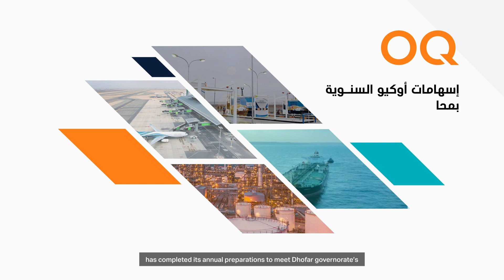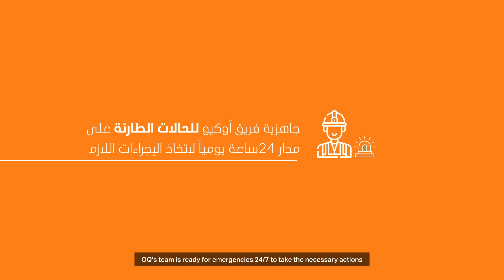OQ Supports Khareef Season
دعمًا لموسم الخريف بمحافظة ظفار، تعمل أوكيو -المجموعة العالمية المتكاملة للطاقة – سنويًا على اتخاذ كافة الاستعدادات اللازمة لمواكبة زيادة الطلب على المنتجات النفطية وضمان تجهيز فريق للحالات الطارئة على مدار 24 ساعة.

In support of the Khareef season in Dhofar Governorate, OQ, the global integrated energy group, operates annually to take all necessary preparations to keep pace with the increased demand for petroleum products and to ensure that an emergency team is available 24 hours a day.